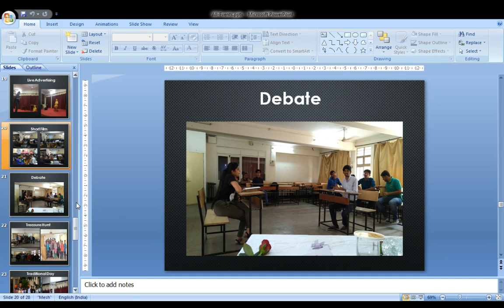Untitled: Apr 30, 2020 2:02 PM